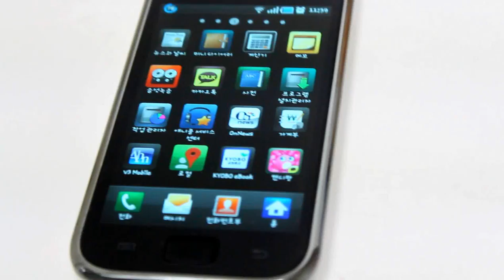캔디팡 (Candy PANG)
스마트폰 게임 추천 어플 '캔디팡' 입니다.